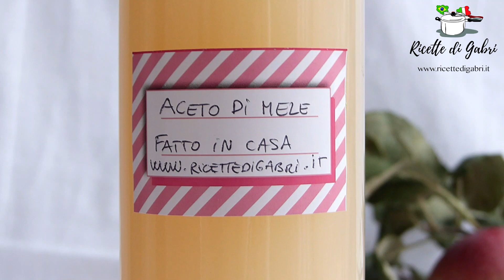COME FARE L'ACETO DI MELE FATTO IN CASA Ricetta facilissima con scarti di mela- RICETTE DI GABRI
Oggi vi racconto come fare l'aceto di mele fatto in casa utilizzando gli scarti di mela.
Una ricetta facilissima ed economica.
fare l'aceto di mele biologico è un ottimo modo per evitare sprechi in cucina .

🔍 INGREDIENTI 🔍
ACETO DI MELE
1 kg di scarti di mele
(torsoli e buccia)
1 litro e mezzo d'acqua
* Mescolare una volta al giorno per
almeno 1 settimana
* Lasciare fermentare per 40 giorni e
ogni tanto mescolare
*Tenere l'aceto al buio e in un posto caldo
*Filtrare più volte, in modo da ottenere
un aceto di colore giallino chiaro

▼ LISTA AMAZON ▼

♬ Music ♬alyssa e humidity